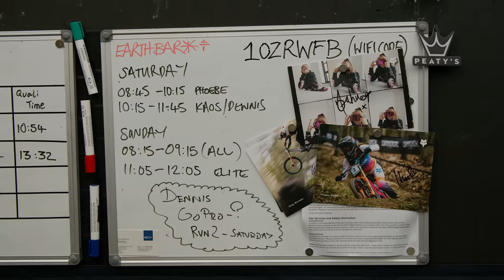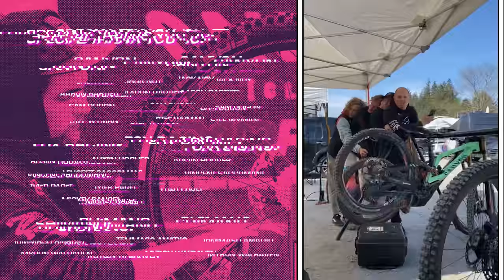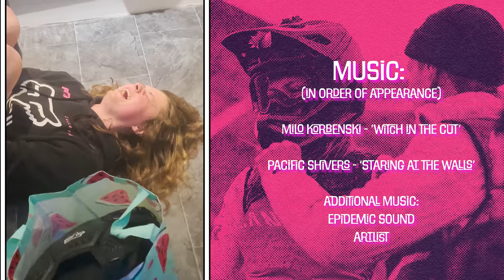FMD Racing | How We Roll | Episode 2 | The Concussion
In "How We Roll", we look at what makes Downhill Mountain Biking such a unique sport and introduce the characters that make up the Canyon CLLCTV FMD Racing Team. Follow Tahnée Seagrave, Kaos Seagrave, Dennis Luffman and Phoebe Gale on their journey throughout the 2022 season.

Episode 2 begins by revealing how Tahnée has suffered from a concussion from a crash while riding at the Vanta Jam event in the UK. It’s been a tough and uncertain couple of months for the team, but Tahnée decides to join the team for the Fort William event so she can be around the comfort of everyone and support her fellow riders.

At Fort William, we experience the brutal nature of one of the wildest races and tracks of the year. All eyes are on Phoebe as it’s her home race and amongst all the rain and mud Phoebe manages a 2nd place which hits her hard emotionally. The team rally around her making it an important lesson and growth experience for Phoebe.

Kaos has no choice but to pull out of the race with a shoulder injury he suffered at Darkest, and for the first time we see the discussion about whether or not Kaos wants to be racing downhill World Cups anymore.

To celebrate this incredible 7-part "How We Roll" documentary series – you can win an awesome prize: anyone watching will have the chance to win a one-of-a-kind "How We Roll" custom-painted Canyon Spectral 29 CF 7, size M. To enter, all you need to do is subscribe to Canyon's Youtube channel and leave a comment under any of the "How We Roll" episodes. Entries are limited to one per person, additional entries will not be counted. Best of luck!

Terms & Conditions for the "Win a Canyon FMD Racing custom-painted Spectral 29 CF 7" raffle ➡️